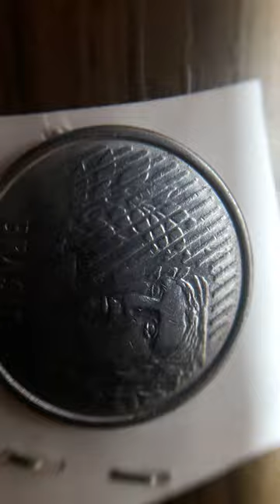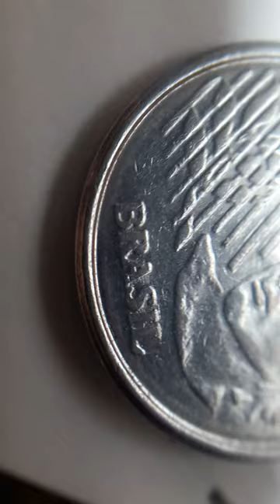5cts erró labio Partido 1994 Brasil